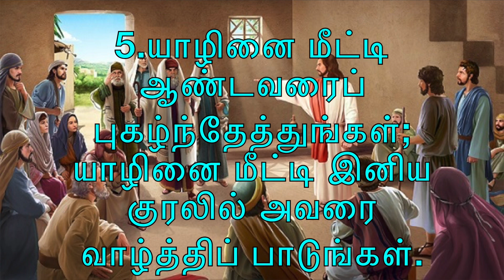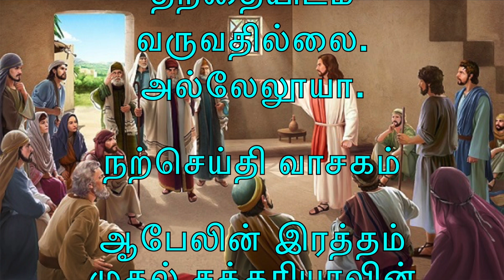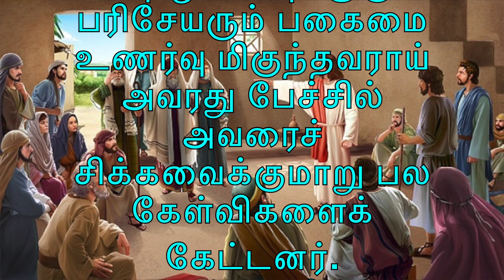இன்றைய வாசகங்களின் தொகுப்பு 17-10-’24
முதல் வாசகம்

உலகம் தோன்றுவதற்கு முன்பே கடவுள் நம்மைக் கிறிஸ்து வழியாகத் தேர்ந்தெடுத்தார்.

திருத்தூதர் பவுல் எபேசியருக்கு எழுதிய திருமுகத்திலிருந்து வாசகம் 1: 1-10

இயேசு கிறிஸ்துவோடு இணைந்து நம்பிக்கை கொண்டு வாழும் எபேசு நகர இறைமக்களுக்கு, கடவுளின் திருவுளத்தால் திருத்தூதனாயிருக்கும் பவுல் எழுதுவது: நம் தந்தையாம் கடவுளிடமிருந்தும் ஆண்டவராம் இயேசு கிறிஸ்துவிடமிருந்தும் உங்களுக்கு அருளும் அமைதியும் உரித்தாகுக!
நம் ஆண்டவராகிய இயேசு கிறிஸ்துவின் தந்தையும் கடவுளுமானவர் போற்றி! அவர் விண்ணகம் சார்ந்த, ஆவிக்குரிய ஆசி அனைத்தையும் கிறிஸ்து வழியாக நம்மீது பொழிந்துள்ளார். நாம் தூயோராகவும், மாசற்றோராகவும் தம் திருமுன் விளங்கும்படி, உலகம் தோன்றுவதற்கு முன்பே கடவுள் நம்மைக் கிறிஸ்து வழியாகத் தேர்ந்தெடுத்தார். அவர் நம்மை இயேசு கிறிஸ்துவின் மூலம் தமக்குச் சொந்தமான பிள்ளைகளாக்கிக் கொள்ள அன்பினால் முன்குறித்து வைத்தார்.
இதுவே அவரது விருப்பம்; இதுவே அவரது திருவுளம். இவ்வாறு தம் அன்பார்ந்த மகன் வழியாக நம்மீது ஒப்புயர்வற்ற அருளைப் பொழிந்தருளியதால் அவரது புகழைப் பாடுகிறோம். கிறிஸ்து இரத்தம் சிந்தி தம் அருள்வளத்திற்கு ஏற்ப நமக்கு மீட்பு அளித்துள்ளார்; இம்மீட்பால் குற்றங்களிலிருந்து நாம் மன்னிப்புப் பெறுகிறோம். அந்த அருளை அவர் நம்மில் பெருகச் செய்து, அனைத்து ஞானத்தையும் அறிவுத் திறனையும் தந்துள்ளார். அவர் தமது திருவுளத்தின் மறைபொருளை நமக்குத் தெரியப்படுத்தியுள்ளார். இது கிறிஸ்து வழியாகக் கடவுள் விரும்பிச் செய்த தீர்மானம். கால நிறைவில் விண்ணிலுள்ளவை, மண்ணிலுள்ளவை அனைத்தையுமே கிறிஸ்துவின் தலைமையில் ஒன்று சேர்க்கவேண்டும் என்ற திட்டமே அம்மறைபொருள்.
ஆண்டவரின் அருள்வாக்கு.
பதிலுரைப் பாடல்

திபா 98: 1. 2-3a. 3b-4. 5-6 (பல்லவி: 2a)
பல்லவி: ஆண்டவர் தம் மீட்பை அறிவித்தார்.

1
ஆண்டவருக்குப் புதியதொரு பாடல் பாடுங்கள்; ஏனெனில், அவர் வியத்தகு செயல்கள் புரிந்துள்ளார். அவருடைய வலக்கரமும் புனிதமிகு புயமும் அவருக்கு வெற்றியை அளித்துள்ளன. - பல்லவி

2
ஆண்டவர் தம் மீட்பை அறிவித்தார்; பிற இனத்தார் கண்முன்னே தம் நீதியை வெளிப்படுத்தினார்.
3a
இஸ்ரயேல் வீட்டாருக்கு வாக்களிக்கப்பட்ட தமது பேரன்பையும் உறுதிமொழியையும் அவர் நினைவுகூர்ந்தார். - பல்லவி

3b
உலகெங்குமுள அனைவரும் நம் கடவுள் அருளிய விடுதலையைக் கண்டனர்.
4
உலகெங்கும் வாழ்வோரே! அனைவரும் ஆண்டவரை ஆர்ப்பரித்துப் பாடுங்கள்! மகிழ்ச்சியுடன் ஆர்ப்பரித்துப் புகழ்ந்தேத்துங்கள். - பல்லவி

5
யாழினை மீட்டி ஆண்டவரைப் புகழ்ந்தேத்துங்கள்; யாழினை மீட்டி இனிய குரலில் அவரை வாழ்த்திப் பாடுங்கள்.
6
ஆண்டவராகிய அரசரின் முன்னே எக்காளம் முழங்கி கொம்பினை ஊதி ஆர்ப்பரித்துப் பாடுங்கள். - பல்லவி

அல்லேலூயா, அல்லேலூயா! ஆண்டவர் கூறுகிறார்: வழியும் உண்மையும் வாழ்வும் நானே. என் வழியாய் அன்றி எவரும் தந்தையிடம் வருவதில்லை. அல்லேலூயா.

நற்செய்தி வாசகம்

ஆபேலின் இரத்தம் முதல் சக்கரியாவின் இரத்தம் வரை, இறைவாக்கினர் அனைவரின் இரத்தத்திற்காகக் கணக்குக் கேட்கப்படும்.

✠ லூக்கா எழுதிய தூய நற்செய்தியிலிருந்து வாசகம் 11: 47-54

அக்காலத்தில்
இயேசு கூறியது: “ஐயோ! உங்களுக்குக் கேடு! ஏனெனில் நீங்கள் இறைவாக்கினருக்கு நினைவுச் சின்னங்கள் எழுப்புகிறீர்கள். ஆனால் அவர்களைக் கொலை செய்தவர்கள் உங்கள் மூதாதையர்களே. உங்கள் மூதாதையரின் செயல்களுக்கு நீங்கள் சாட்சிகளாய் இருக்கிறீர்கள்; அவற்றுக்கு உடன்பட்டும் இருக்கிறீர்கள். அவர்கள் கொலை செய்தார்கள்; நீங்கள் நினைவுச் சின்னம் எழுப்புகிறீர்கள்.
இதை முன்னிட்டே கடவுளின் ஞானம் இவ்வாறு கூறுகிறது: நான் அவர்களிடம் இறைவாக்கினரையும் திருத்தூதரையும் அனுப்புவேன். அவர்களுள் சிலரைக் கொலை செய்வார்கள்; சிலரைத் துன்புறுத்துவார்கள். ஆபேலின் இரத்தம் முதல், பலிபீடத்திற்கும் தூயகத்திற்கும் நடுவே சிந்தப்பட்ட சக்கரியாவின் இரத்தம் வரை, உலகம் தோன்றியதிலிருந்து சிந்தப்பட்ட இறைவாக்கினர் அனைவரின் இரத்தத்திற்காக இந்தத் தலைமுறையினரிடம் கணக்குக் கேட்கப்படும். ஆம், நான் உங்களுக்குச் சொல்கிறேன், இந்தத் தலைமுறையினரிடம் கணக்குக் கேட்கப்படும்.
ஐயோ! திருச்சட்ட அறிஞரே, உங்களுக்குக் கேடு! ஏனெனில் அறிவுக் களஞ்சியத்தின் திறவுகோலை நீங்கள் எடுத்துக்கொண்டீர்கள். நீங்களும் நுழைவதில்லை; நுழைவோரையும் தடுக்கிறீர்கள்.” இயேசு அங்கிருந்து புறப்பட்டபோது மறைநூல் அறிஞரும் பரிசேயரும் பகைமை உணர்வு மிகுந்தவராய் அவரது பேச்சில் அவரைச் சிக்கவைக்குமாறு பல கேள்விகளைக் கேட்டனர்.
ஆண்டவரின் அருள்வாக்கு.